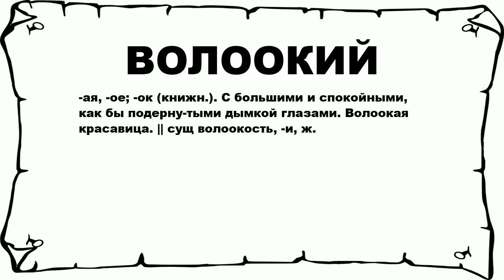ВОЛООКИЙ - что это такое? значение и описание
Хочешь знать что значит ВОЛООКИЙ? тогда слушай до конца.

 -ая, -ое; -ок (книжн.). С большими и спокойными, как бы подерну-тыми дымкой глазами. Волоокая красавица. || сущ волоокость, -и, ж.